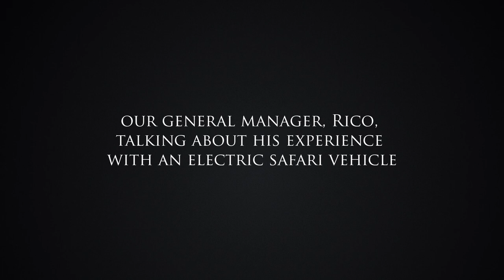Makanyi Lodge's GM's take on the electric vehicle.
Our general manager, Rico, talking about his experience with an electric safari vehicle.